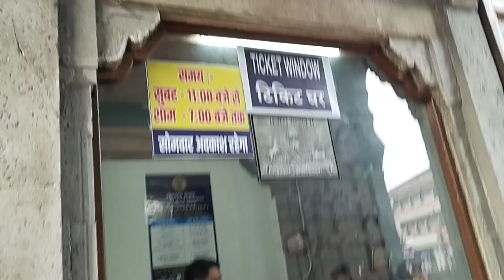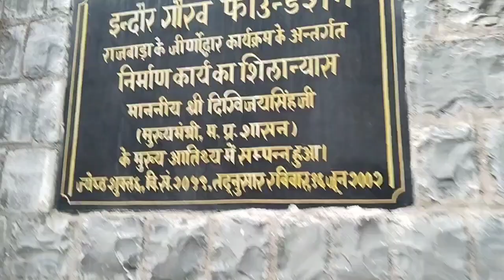Ahilyabai holkar Rajwada 2023. Video Artist -Manav